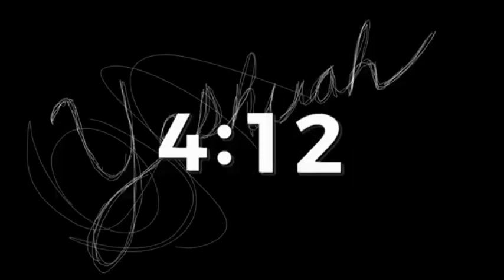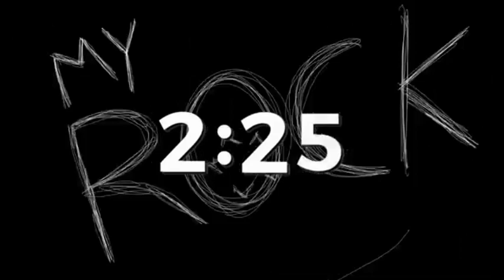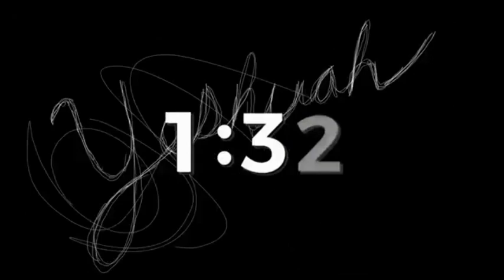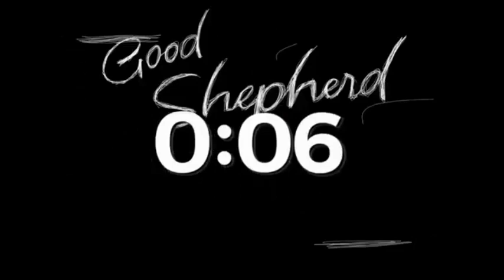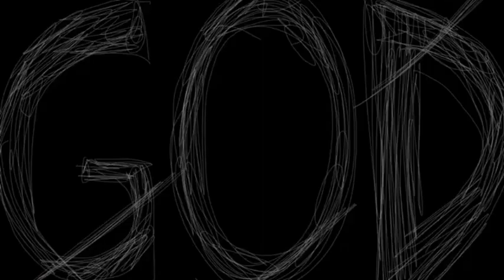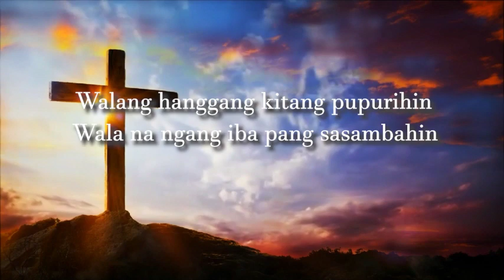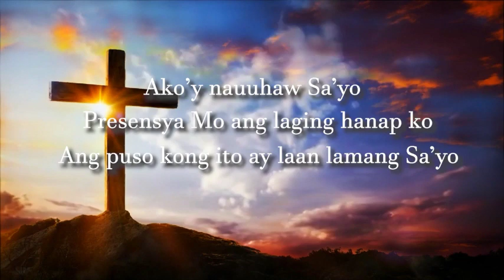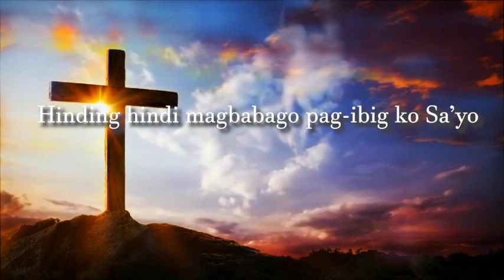Sunday Service | August 13, 2023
Ptr. Gener Bermudez